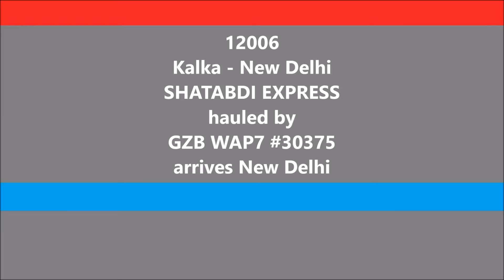12006 Kalka - New Delhi KALKA SHATABDI EXPRESS arriving New Delhi, hauled by GZB WAP7 #30375 (HOG)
12006 Kalka - New Delhi "KALKA SHATABDI" EXPRESS arriving New Delhi, hauled by Head-on-Generation (HOG) capable WAP7 #30375 of Ghaziabad (GZB) ELS, NR. This train is one of the few trains on Indian Railways to receive its "Hotel Load" from the locomotive i.e.: Head-on-Generation (HOG), although it has generators in the Power Cars on both ends i.e. End-on-Generation (EOG); to act as an auxiliary source. Unfortunately, in this video, we can see the front Power Car's generator was running, may be due to some problem in the HOG system of the locomotive.
This Shatabdi Express also provides on board entertainment system, small LCD screens with headphones have been attached in front of every seat for each passenger.
This is a daily Shatabdi Express connecting New Delhi with Himalayan foorhills Kalka, from Kalka you can board the toy train to Shimla, one of the famous hill station in India.